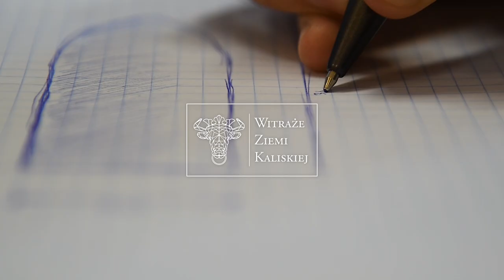Witraże Ziemi Kaliskiej (Fundacja Inicjatywa dla Opatówka)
Film promujący projekt "Witraże Ziemi Kaliskiej" realizowany przez Fundację Inicjatywa dla Opatówka.
Projekt dofinansowano ze środków Muzeum Historii Polski w Warszawie w ramach Programu Patriotyzm Jutra.

Kamera i montaż: Adrian Kulik
Improwizacja organowa: Łukasz Mosur